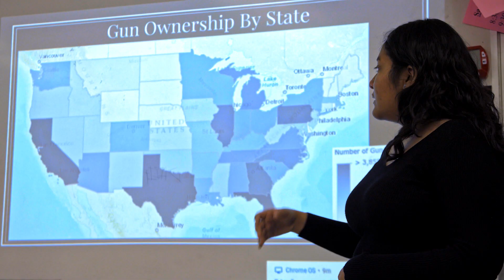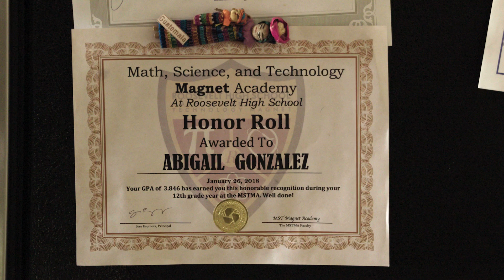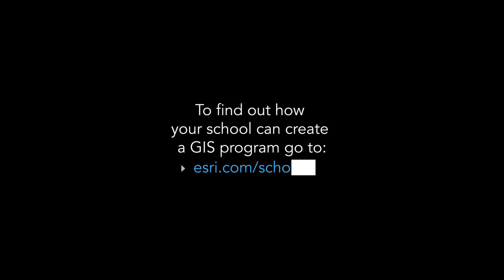Boyle Heights High School Student Maps Course to Future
The school Abigail Gonzalez attended, in the Boyle Heights community of Los Angeles, does a "Service Learning Project" in 11th grade. This intense look at a social justice topic, using geographic information systems (GIS), has helped Abby map out her future.

The SLP was publicized for a wide audience at Esri's 2018 User Conference, as part of the "Making a Difference" award ceremony, in which Esri President Jack Dangermond gave the award to lead teachers Mariana Ramirez and Alice Im.